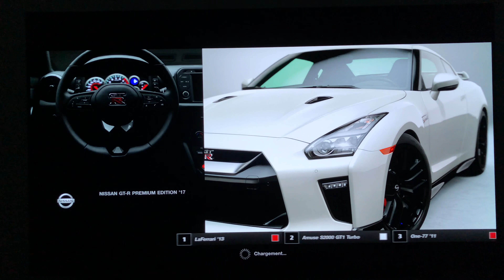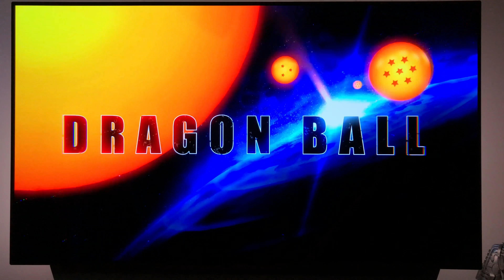The best OLED TV for gaming - LG C8 OLED - | demo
LG C8 OLED 2018 | demo